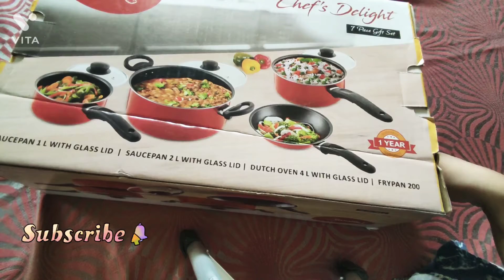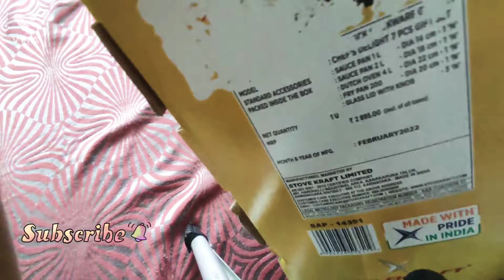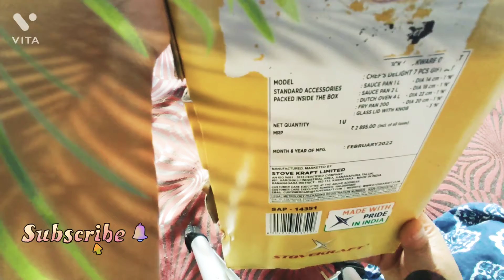pigeon chefs delight 7 pic gift set unboxing📦